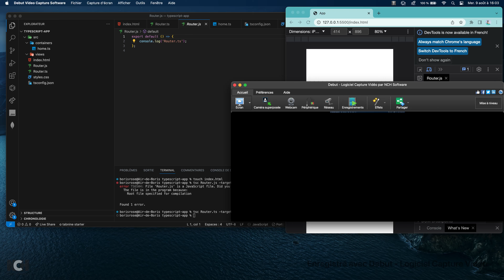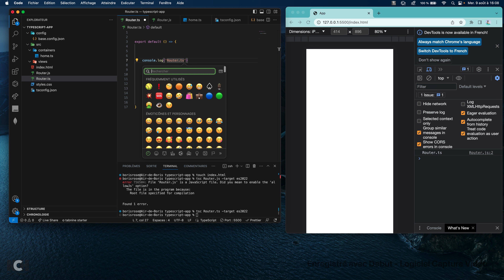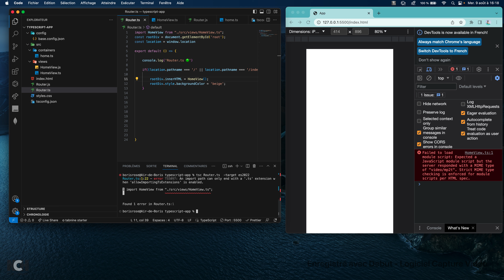TypeScript : Partie 2 tsconfig.json , routing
On s'amuse un peu avec window.location.